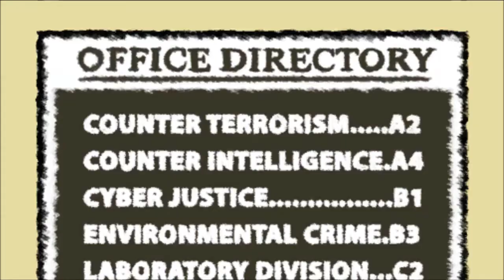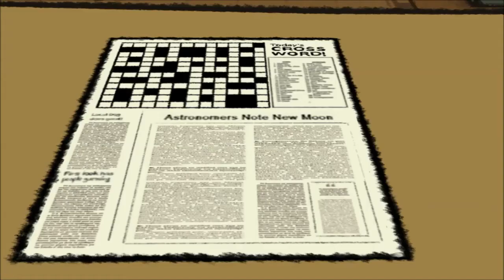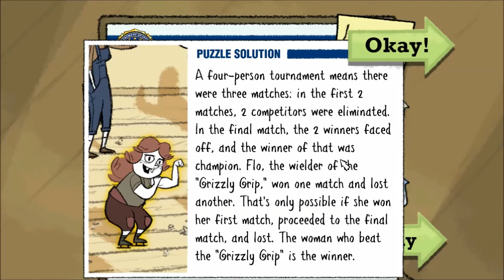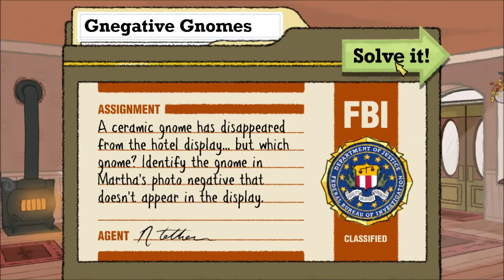Let's Play: Puzzle Agent - Part 1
My first crack at a Let's Play
Please comment if needed!